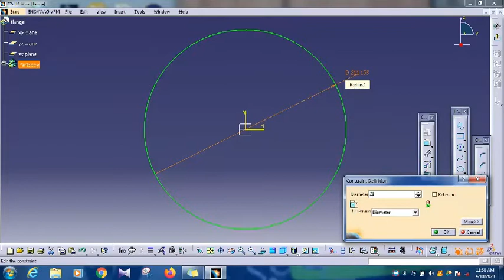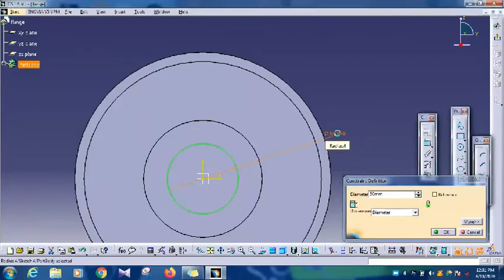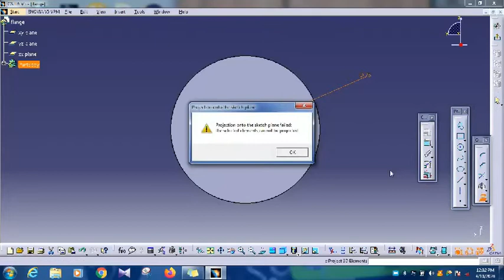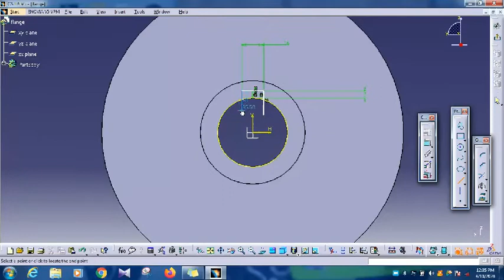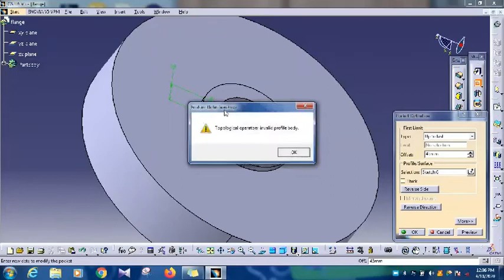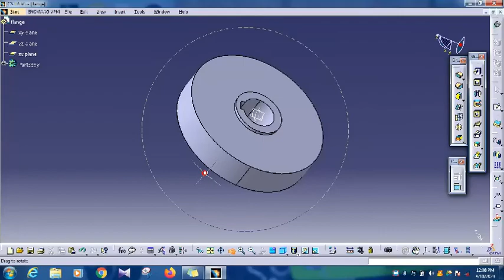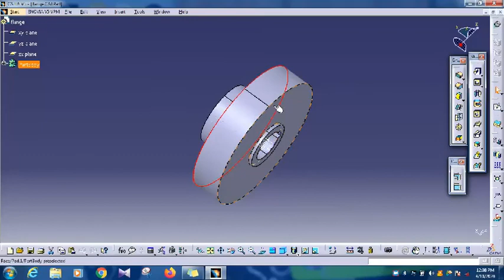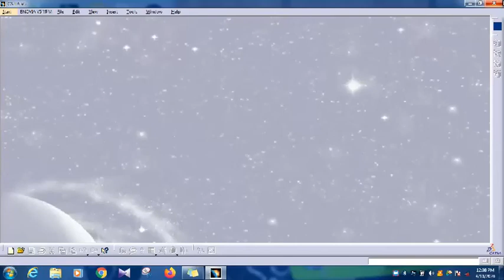Design of protected flange coupling in catia v5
Design of protected flange coupling using catia v5
Rendered in keyshot